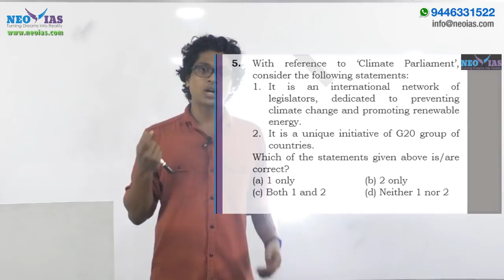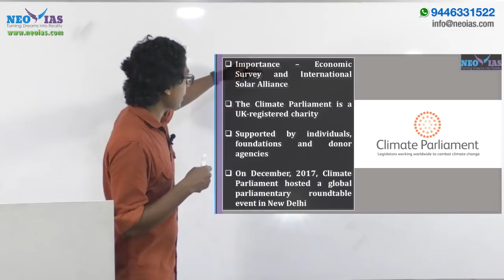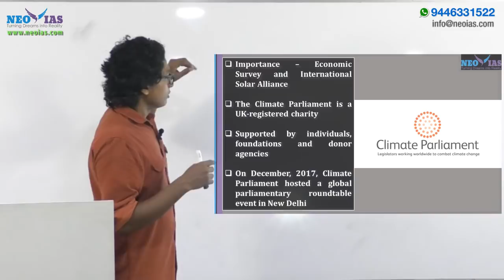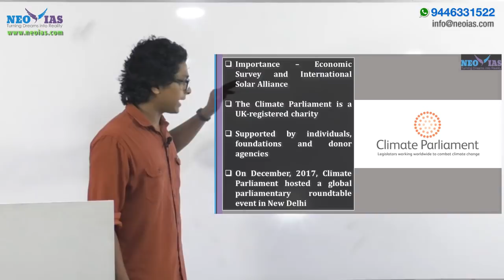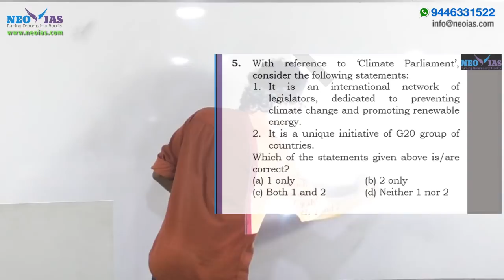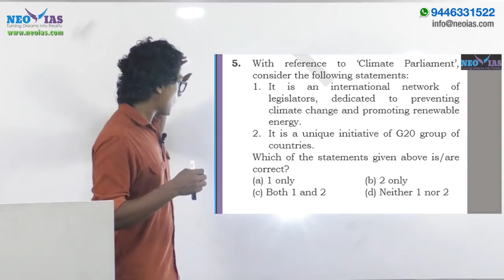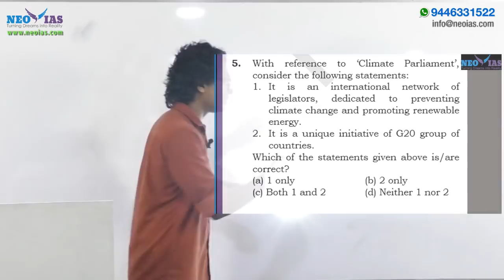CLIMATE PARLIAMENT | 2018 PRELIMS IMPORTANT MODEL QUESTION SOLVED | GEOGRAPHY | EKAM IAS